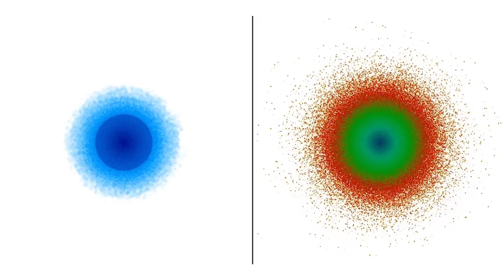Watch Galaxies Collide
A supercomputer simulation by UC Berkeley and RIT scientists of the collision of a dark matter-dominated dwarf galaxy with the Milky Way over the past billion years. The collision generated ripples in the gas (blue) that were used to pinpoint the position of the dark-matter galaxy today. The right panel shows how the stars in the galaxy reacted to the collision.

Simulation provided by Sukanya Chakrabarti video, RIT